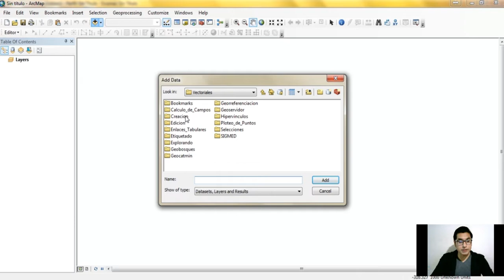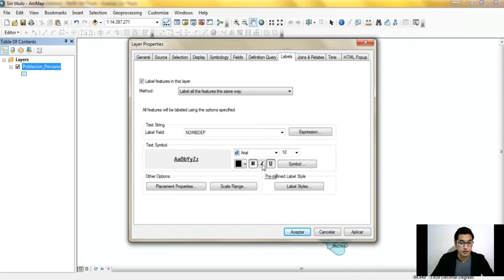😱 ETIQUETADO CON ARCGIS 2020 (ETIQUETADO POR DEFECTO) | CAPITULO 1 | CAEG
En este tutorial aprenderán a utilizar las herramientas de etiquetado normal o anotaciones por defecto se sus shapefiles en  ArcGIS.

Déjame en los comentarios que te pareció esta primera clase y que otros tipos de etiquetados en ArcGIS deseas APRENDER..

🎁 CURSO GRATUITO DE ArcGIS! COMPLETO

Aprende!... Etiquetado en ArcGIS con Nosotros :)